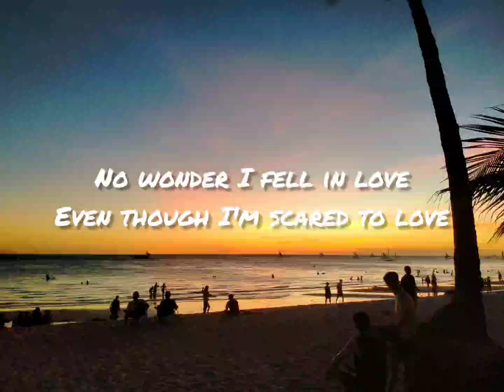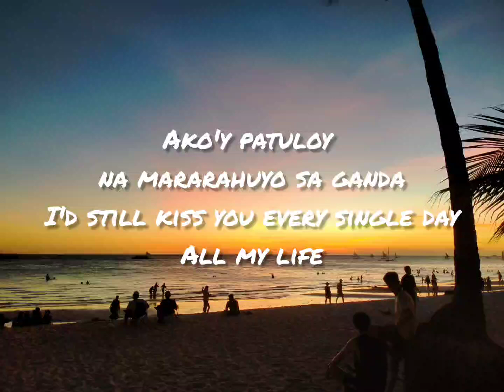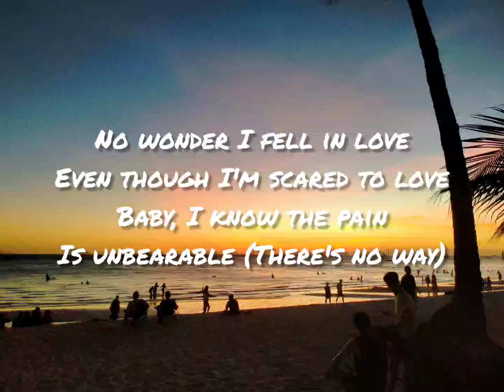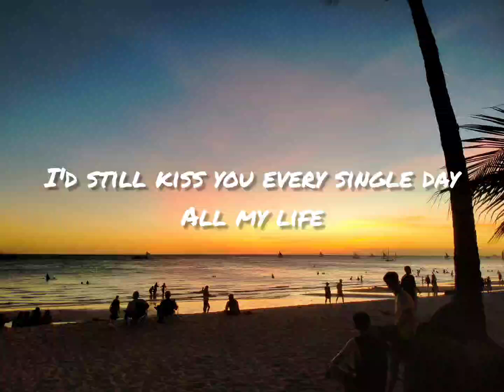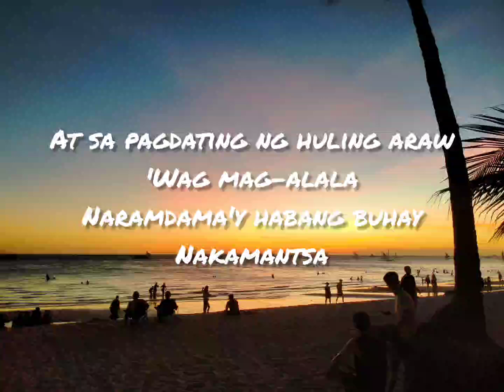Dionela-Sining (lyrics video)